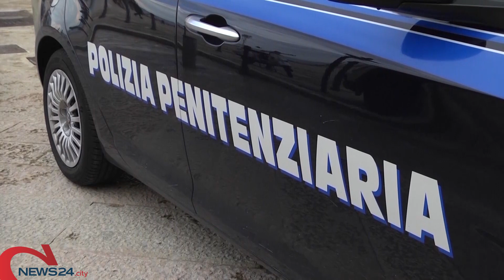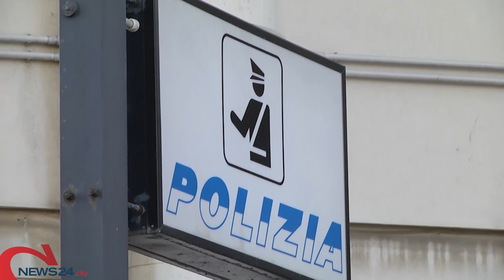BARI | Inchiesta baby-squillo, mamma detective e gli screenshot sui social decisivi per le indagini